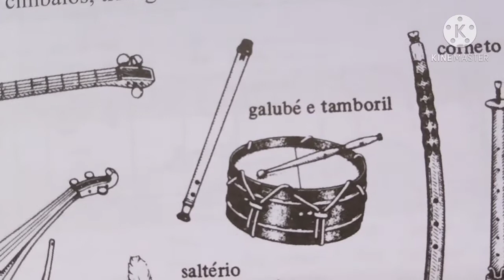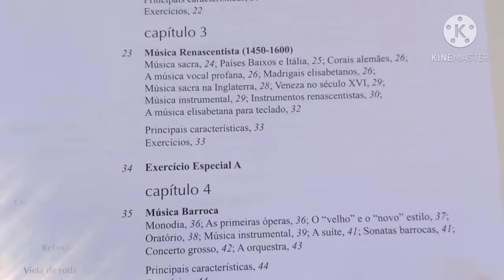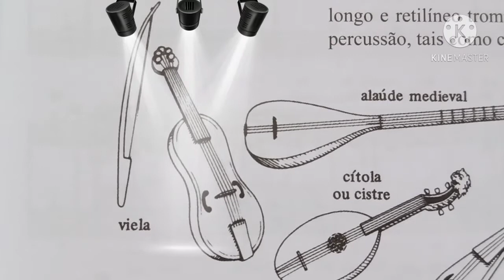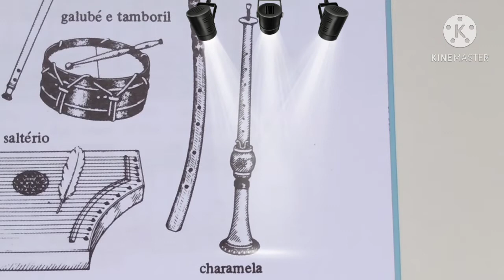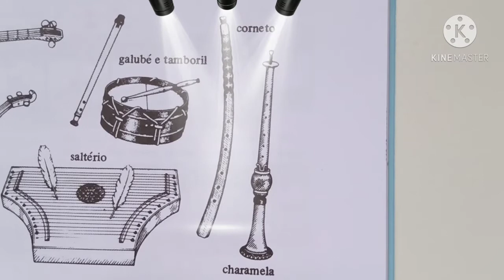Atividade Literária: Como eram os instrumentos musicais? (FC CURUÇÁ)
Desde os primórdios, os homens produziam diversas formas de sons. Corneto, flauta, órgão, carrilhão, saltério, viela de roda, e rebeque, foram instrumentos musicais usados num determinado período da história da música medieval. A Equipe da Biblioteca apresentará ao público alguns desses instrumentos que acompanhavam as danças e as canções neste período. Em complemento a atividade, indicamos o livro Uma Breve História da Música, de Roy Bennett.